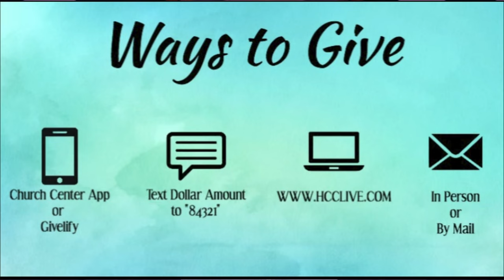Join Us For An Eventful Week!